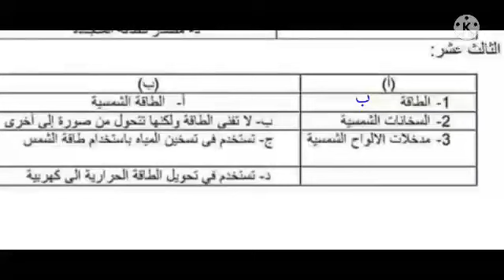مراجعة ميس مها علوم 4ب حل النماذج جزء 1